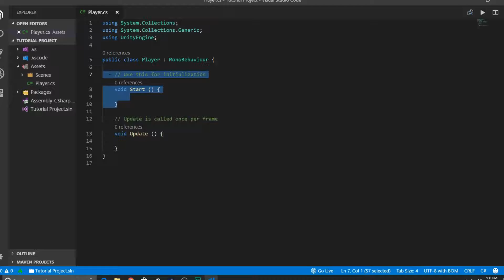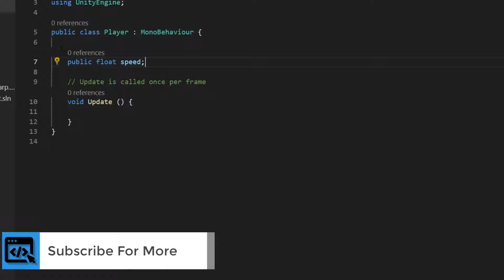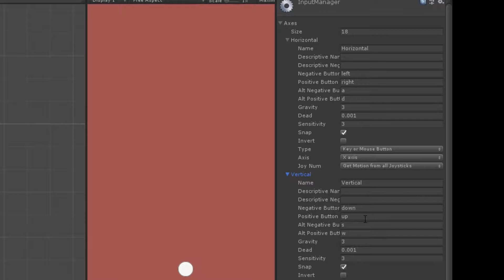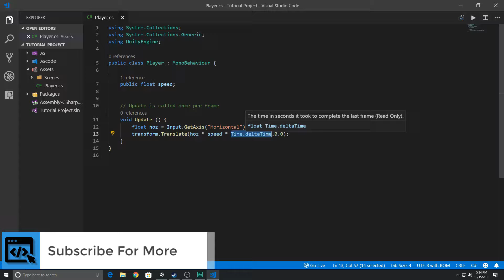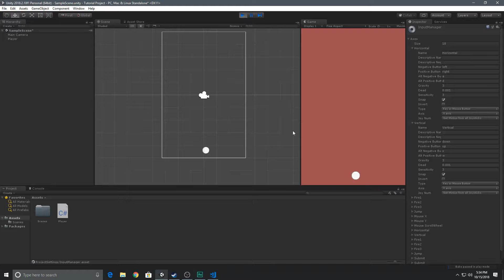Unity Game Engine: Mobile Game (Part 2: Player Movement)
What Is Unity:
Unity Is A Game Development Engine For  Indie And AAA Devlopers
Peace.